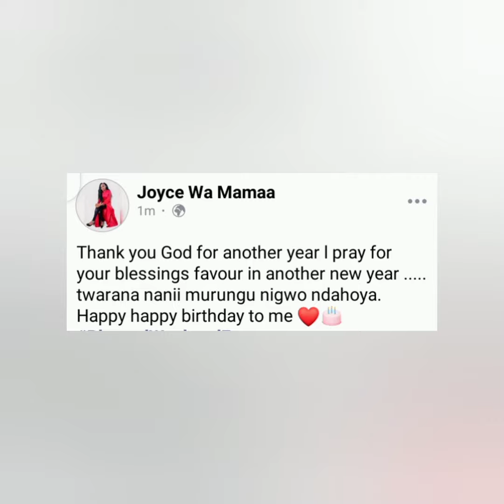🔥AWW😘ÛMUTHÎ NÎ MUTHENYA MUNENE NA WA MWANYA WA JOYCE WA MAMA